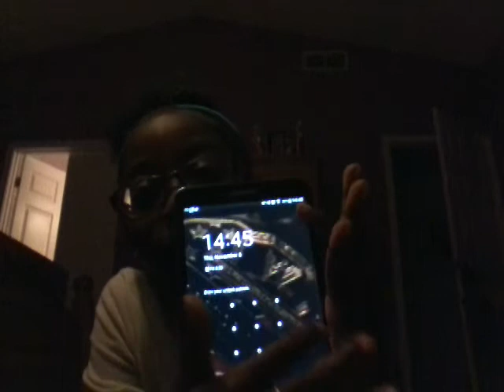My singing fail